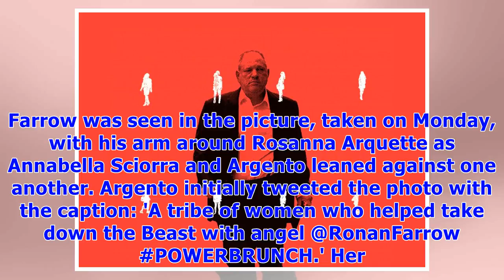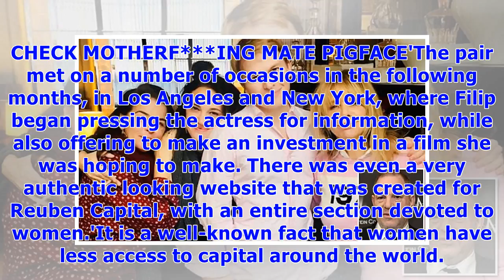Argento shares photo of herself with farrow and two weinstein accusers